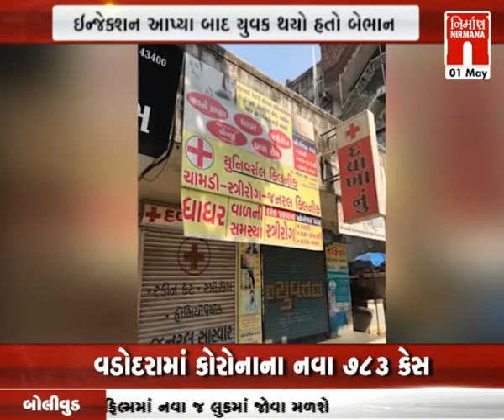Surat ઇન્જેક્શન આપ્યા બાદ યુવક થયો બેભાન હાથ પડ્યો કાળો તબીબોએ હાથ કાપવાની સલાહ આપી । Nirmananews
Surat ઇન્જેક્શન આપ્યા બાદ યુવક થયો બેભાન હાથ પડ્યો કાળો તબીબોએ હાથ કાપવાની સલાહ આપી । Nirmananews watch live news on :